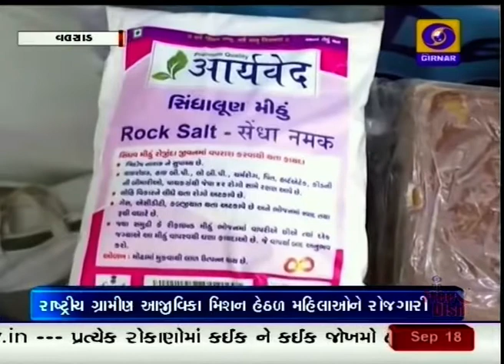209 | Swa Sahay Juth Yojana | Valsad | 18-09-2018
સરકારની વિવિધ યોજનાઓ થકી ,મહિલાઓ આજીવિકા મેળવી  પગભર થઈ રહી છે.  સાથે જ સ્વસહાય જૂથ થકી  મહિલાઓ હવે અન્ય મહિલાઓને ,રોજગારી પણ આપી રહી છે ,ત્યારે મળીએ વલસાડના સ્વસહાય જૂથને.